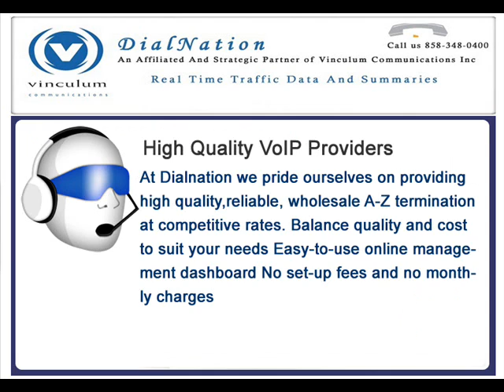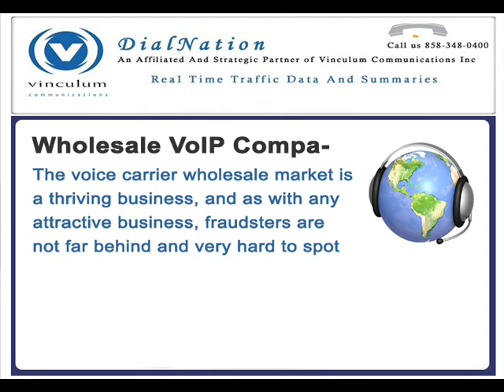VoIP Carrier Services.wmv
Dialnation offers both DID and DOD services for Carriers looking to aggregate and terminate nationwide long distance and international voice traffic over Dialnation's network via a common point of interconnection. Flexible pricing plans are available based on call type and duration.